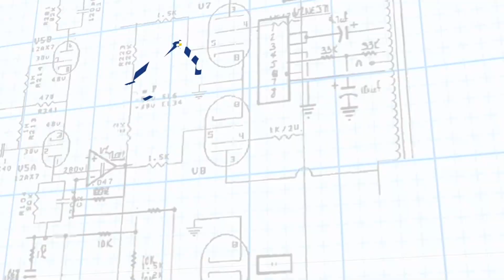Equipo de Breaking de la UNAM busca un lugar en Olímpicos de París 2024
Desde hace año y medio, estudiantes de bachillerato y licenciatura entrenan en el equipo de Breaking Puma. Este baile callejero, considerado ya como deporte urbano, hará su debut en los próximos Juegos Olímpicos de París 2024, donde estos jóvenes universitarios quieren mostrar sus mejores pasos y bailar al son del break que les pongan.